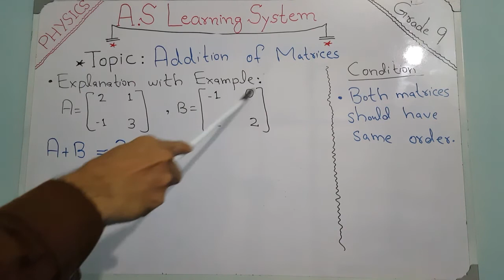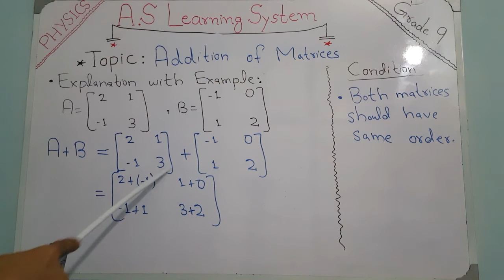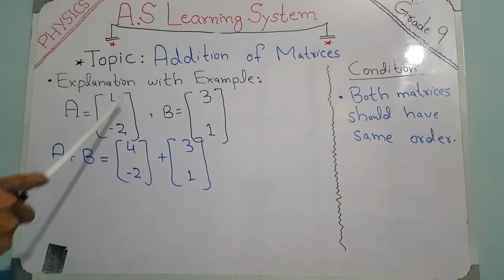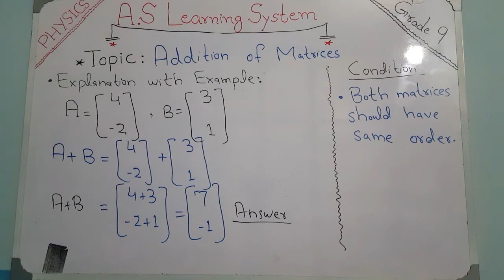Addition of Matrices || Matrix Addition || @AS Learning System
In this video you will learn about : How to do addition of matrices?
You will also know about matrix addition and condition for the addition of matrices.

The topic is explained with some examples and easy methods of teaching. I hope you will understand it well.

If you have any question, do comment in a comment section.I will answer to you as soon as possible.

Thanks